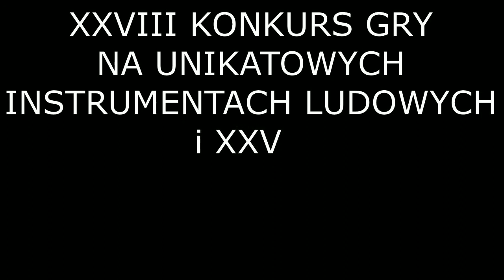STANEK49 NATALIA KRUŹLAK 2017.11.18 JELEŚNIA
XXVI POSIADY GAWĘDZIARSKIE i XXVIII  KONKURS GRY NA INSTRUMENTACH UNIKATOWYCH JELEŚNIA 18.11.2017